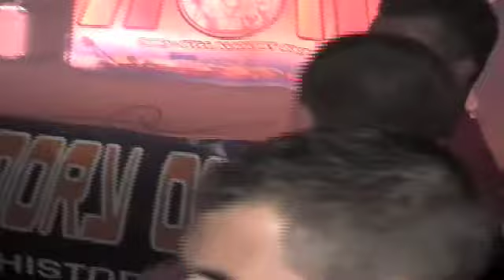Bernzy & Little Miss Detonate - MC Teejay HOH @ USC 09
Bernzy & Little Miss Detonate - MC Teejay
History Of Hardcore @ The Ultimate Street Car Festival 2009
Santa Pod Raceway, Northamptonshire

Recorded live by Triple Ex Promotions